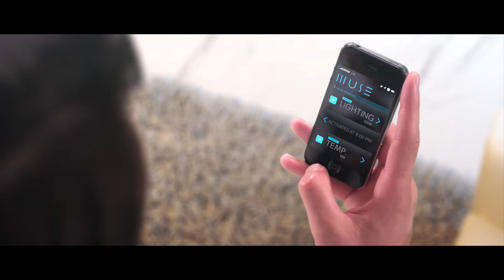Muse Movie luxury condominium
With incredible panoramic ocean and intracoastal views, each residence is delivered fully finished with inspired interiors by design team, Antrobus + Ramirez, including outdoor living spaces.
Private elevators service each residence. Interiors feature beautiful, eight-foot, Italian entry doors, exquisite marble and wood flooring, custom Italian cabinetry, and personalized art from Helidon Xhixha.
Expansive master bathrooms feature fabulous Dornbracht and Duravit plumbing fixtures, while the master bedroom boasts a midnight bar